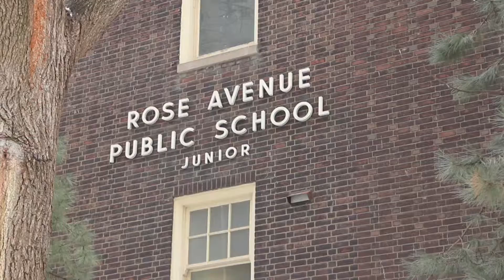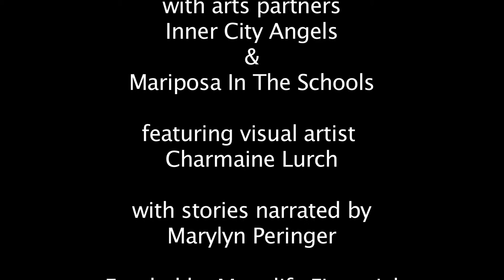Mythology in Narrative Art ~ A Hold Up The Sky project with Marylyn Peringer + Charmaine Lurch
Hold Up The Sky ~ Narrative mural inspired by mythological tales told by Marylyn Peringer. Mural design by Rose Ave PS students facilitated by Charmaine Lurch. An Inner City Angels and Mariposa In The Schools project. Film by Bronson Allen.